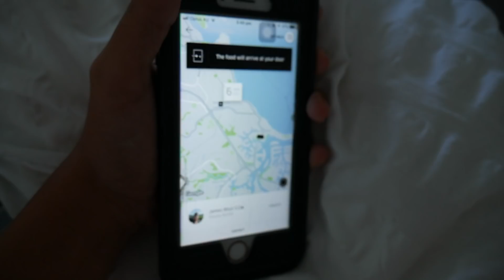Byron Bay Girls Trip | Part One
Hey guys! I recently went on holiday and what better way to celebrate then go on a Byron Bay girls trip!!!
We had so much fun and I hope you enjoy this vlog
Let me know if you like these kinds of videos!

Love Shaniah xxx